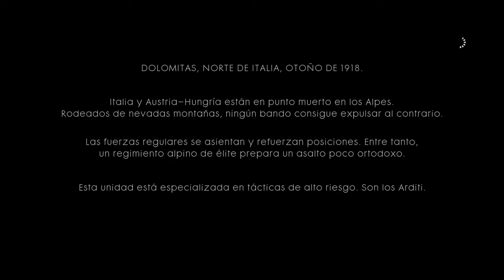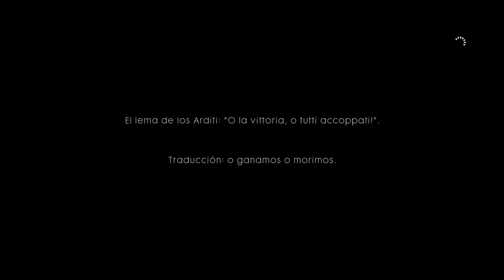Battlefield™ 1 CAMPAÑA AVANTI SAVOIA 1 La Vittoria